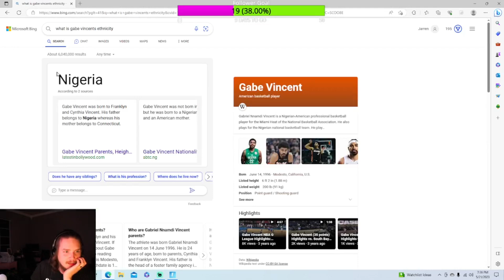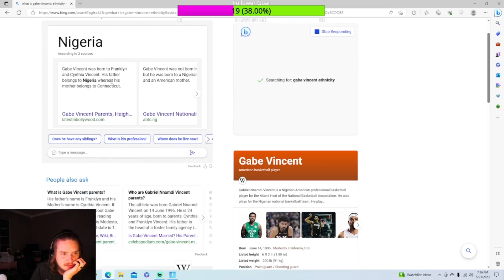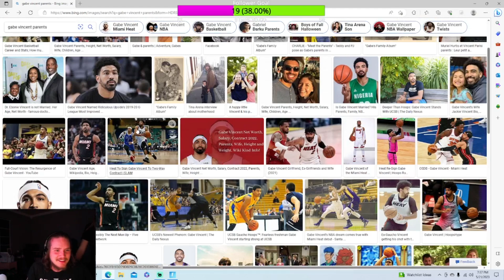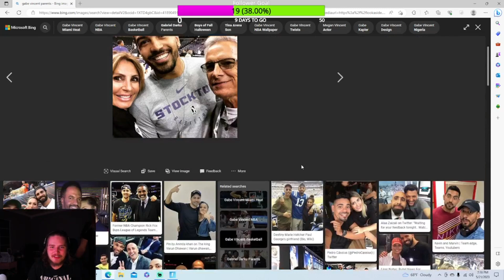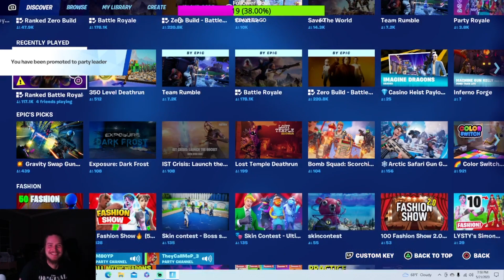The Most Fortnite Player of all time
Here's some clips from a stream a while ago where I'm either the best fortnite player ever or the worst
Twitch.tv/savage_jayp